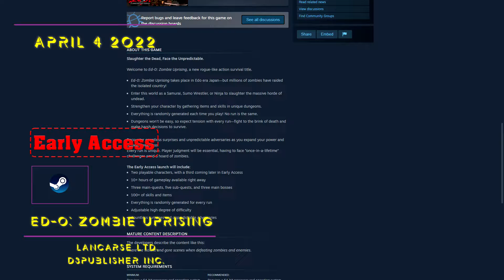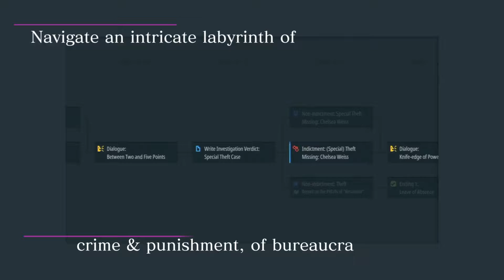New Game Releases on The Week of April 4th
A series where we look at all the game coming out every week, This week is March 7th 2022
Intro 0:00
Ed-0: Zombie Uprising 0:12
Knightblade 1:35
Merge Hero 2:23
Legal Dungeon 2:57
Lego Star Wars: The Skywalker Saga 3:33
MLB The Show 22 4:26
Replica 5:14
Shadow Fate 5:42
The Living Remain 6:15
Outbreak: Contagious Memories 7:01
Chinatown Detective Agency 7:49
Chrono Cross: The Radical Dreamers Edition 8:37
Demeo: PC Edition 9:05
Godfall 9:47
Happy's Humble Burger Farm 10:19
Janitor Bleeds 11:05
The House of the Dead: Remake 11:32
The Last Friend 12:02